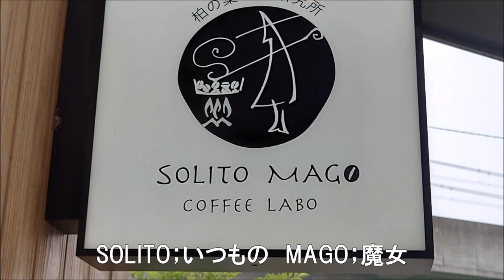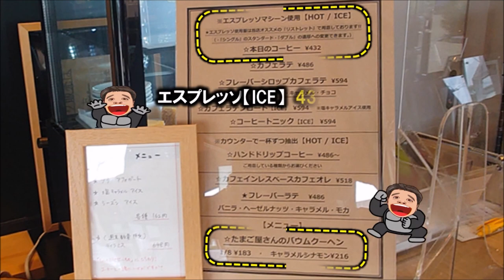【SOLITO MAGO COFFEE LABO】千葉県柏市 柏の葉珈琲研究所の焙煎してすぐコーヒーだから旨い！魔女からのいつもの至福の一時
柏の葉キャンパス駅近くのアクアテラス【SOLITO MAGO COFFEE LABO】にやっと行けました
お店の名前がおしゃれすぎます
「ちょっとだけ魔法を使った美味しいいつものコーヒー」という珈琲研究所です
店内で自家製焙煎！
美味しいわけです
ちょっと軽井沢を思わせるおしゃれの空間で至福の一時を味わってきました
T-SITE
SOLITO MAGO
SOLITO MAGO COFFEE LABO